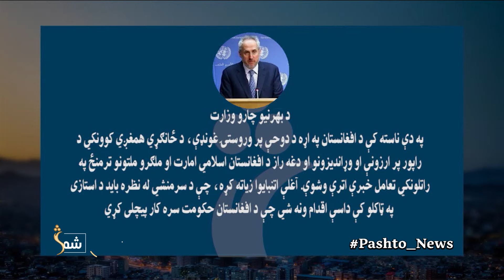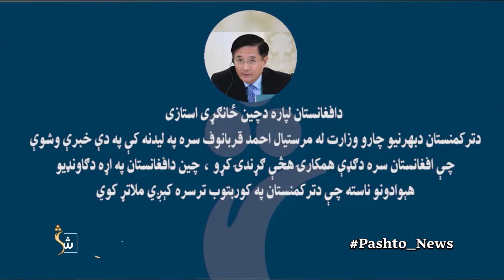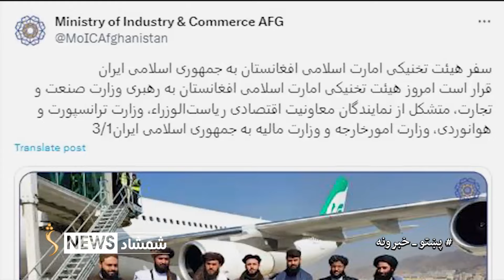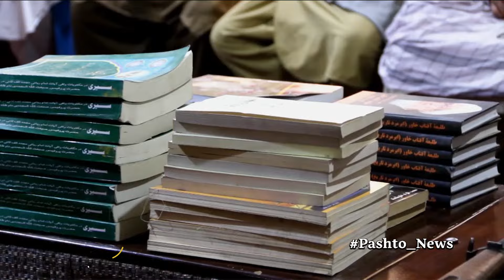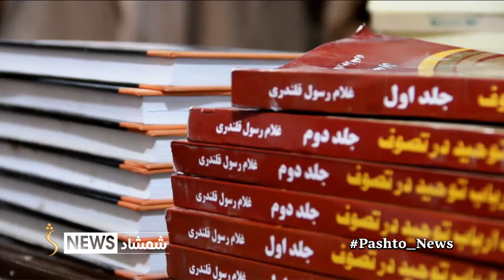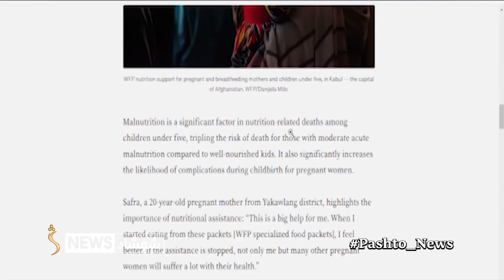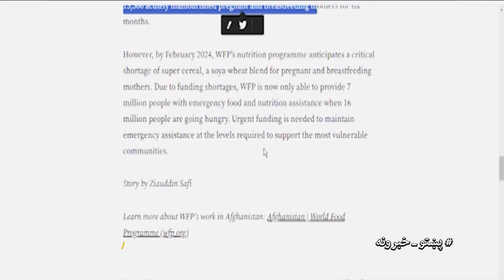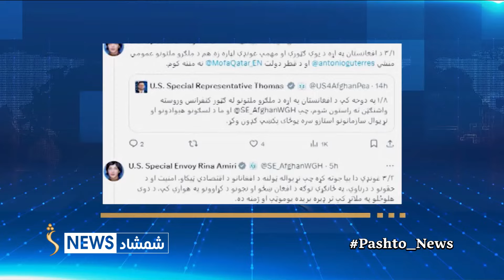Shamshad News 7 PM News - 24/02/2024 - د شمشاد نیوز د اوو بجو خبري ټولګه